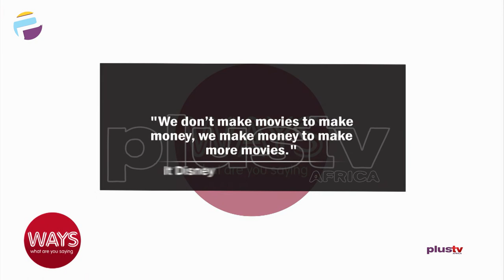Investment Opportunity In Nollywood: Information Asymmetry Is A Big Problem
As of 2013 the Nigerian film industry, also known as Nollywood, was producing about 50 movies per week, second only to India’s Bollywood—more than Hollywood in the United States. Although its revenues are not on par with Bollywood’s and Hollywood’s, Nollywood still generates an impressive $590 million annually which I believe has since risen from that figure today. If the industry is properly managed, it has the capacity to generate millions of jobs and can be a major revenue spinner, little wonder we have a lot more private non- creative investors gradually becoming major players in this space. How can we create more investment opportunities in this space?

Chukuka Chukuma, Investment Banker/ Film Producer and Peace Anyiam-Osigwe, Entertainment Executive/Filmmaker joined the conversation live.